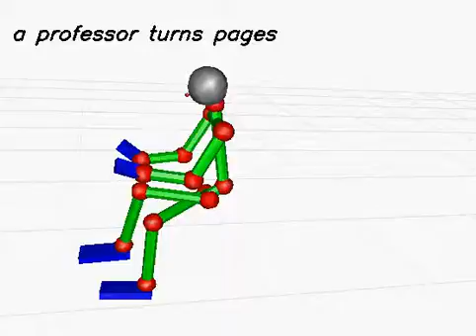20130619_650 (rank:0 4-gram)